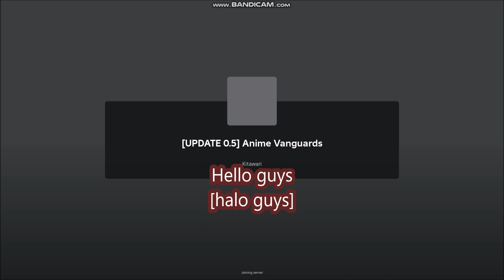*NEW CODES* [UPDATE 0.5] Anime Vanguards ROBLOX | 9/26/2024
Anime Vanguards
- NEW CODES
- [UPDATE 0.5]
- 9/26/2024